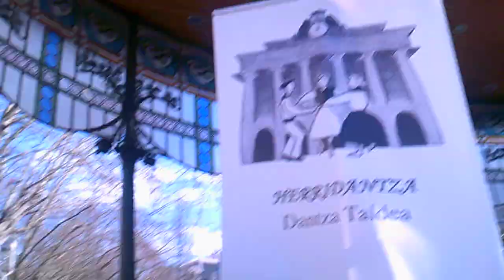Euskal dantza muxikoak Donostia 2020-2-16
Euskal dantza, muxikoak, erromeria, hileko 3. igandean Donostiako Bulebarrean. Antolatzailea